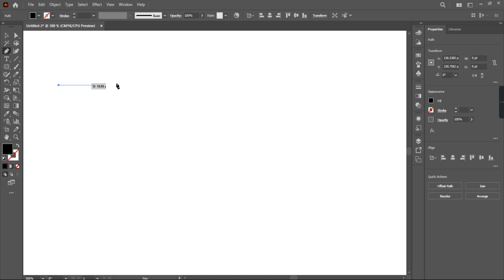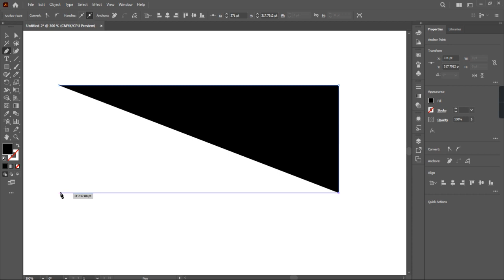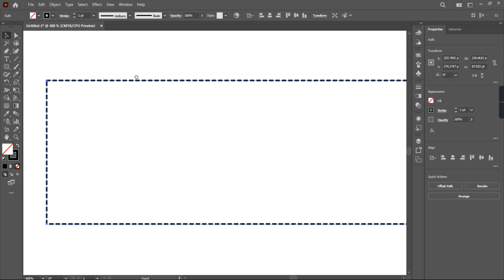How to make dotted line in Illustrator